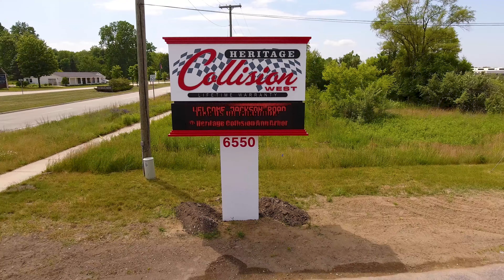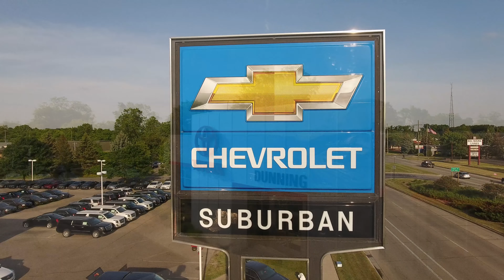2017 JRC Checkpoints